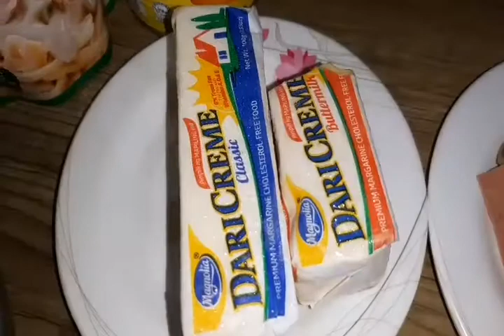COOKINGTIME CREAMYCARBONARASTYLE NI MAMSHHUNTER AND FRIEDCHICKEN.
Todays video cooking time carbonara style of mamshhunter and fried chicken.
Enjoy and love you all.